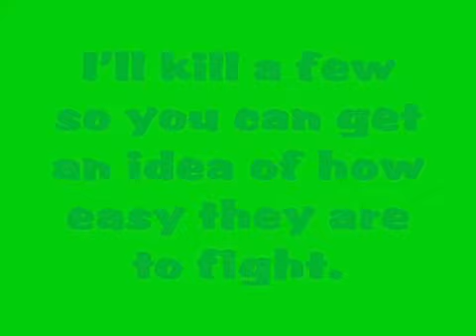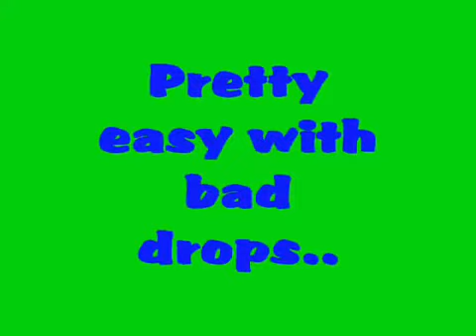[RS] Kalphite Guide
A nice video I made on killing kalphites.

IGNORE THIS:
rs elvewatford
1 Pure Devil, Evilsexc, Dizzy Mauler, I Shonomercy, E4t F0od Nub, Im Easy Xp, Iminsan3, Pure insan3, and Xoxofuryxoxo.
6th outlaw i meleed i ultimate strength hybrid barrage blitz burst 99 range mage krazyfaken finnald party hat phat set rich staker best runescaper runescape 100m 100B 1b 99 magic party best drop party 99 range 99 str 99 def 99 atack TANKER pk vid purple p-hat yellow p-hat green blue p-hat white p-hat banned runescape acount permantly banned back last chans appeal declined